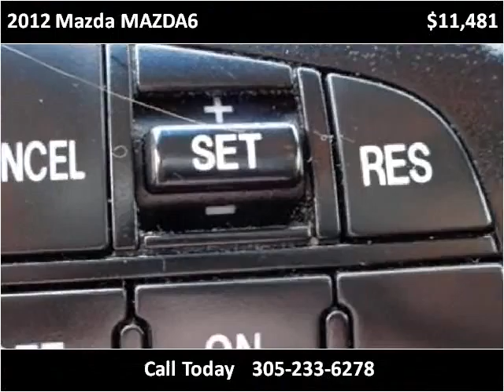2012 Mazda MAZDA6 Used Cars Miami FL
This 2012 Mazda MAZDA6 is available from CarMart FL.